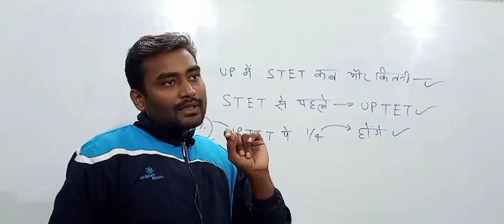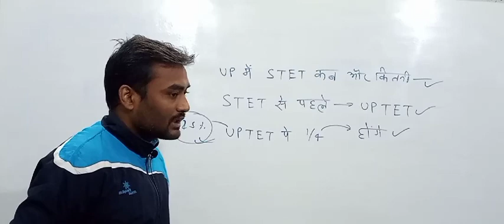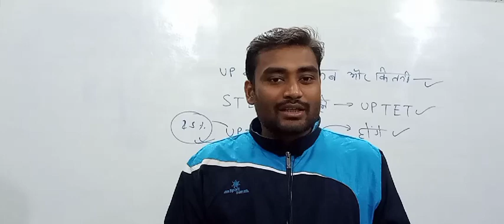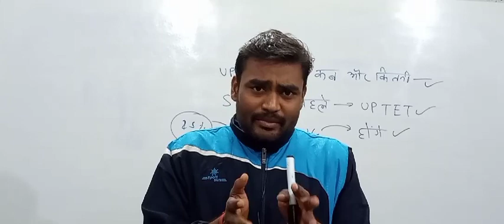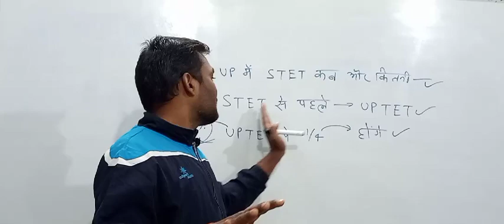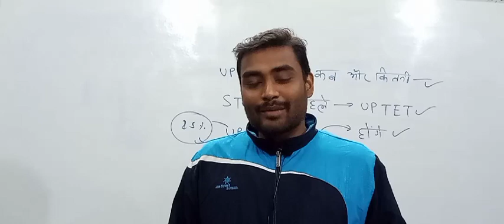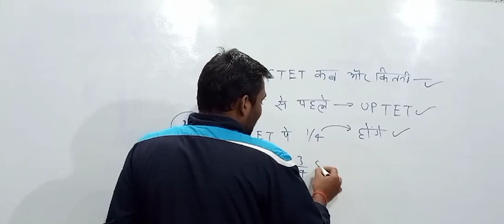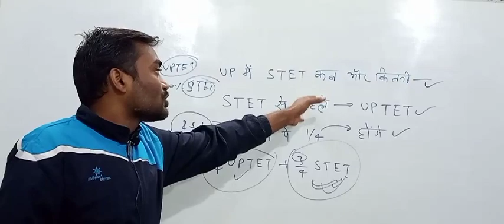supertet और TET से पहले होने जा रहे इतने बड़े बदलाव 🥺||भर्ती कब तक और कितनी आयेगी|STET से पहले UPTET